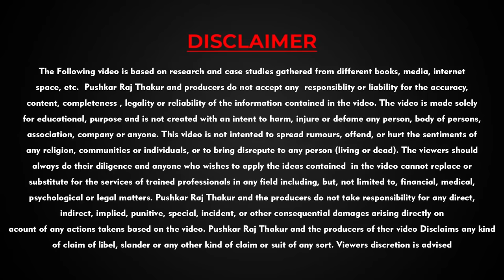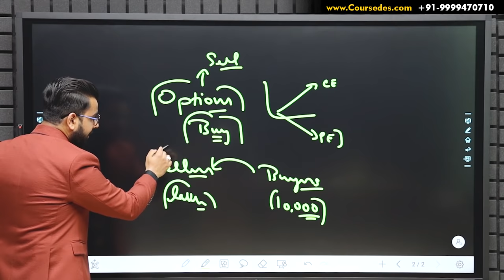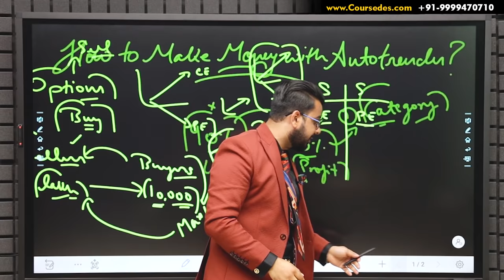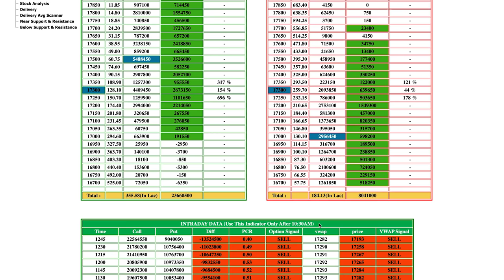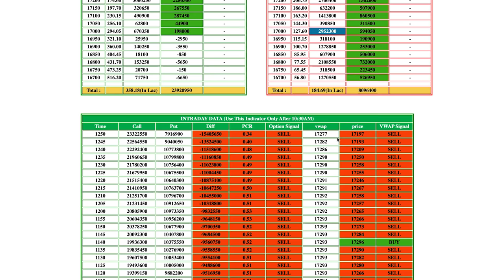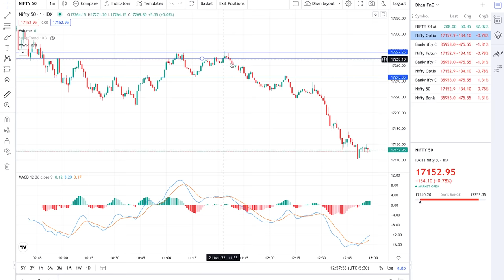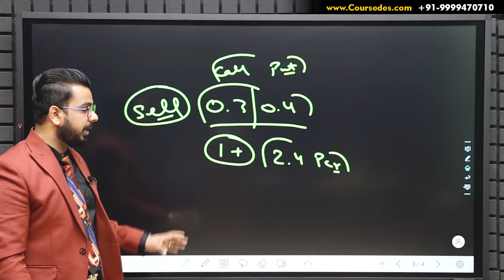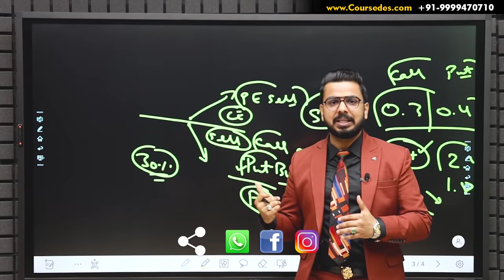Best Software to Identify Stock Market will Rise or Fall? Share Market Trading Secrets to Make Money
Learn to Identify Share Market will Rise or Fall using Autotrender Software and Make Money in Trading.

(Open Account & Get Discount on AutoTrender, also Get Vouchers Worth 12,000)